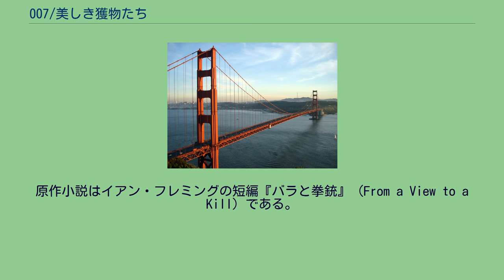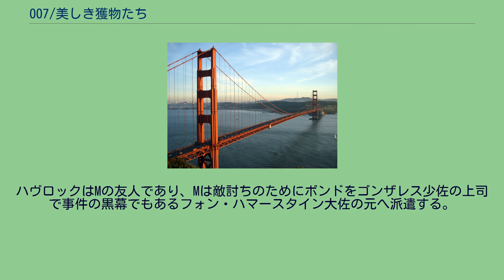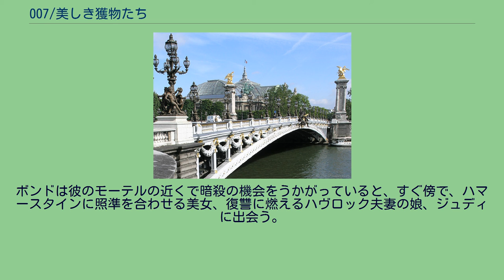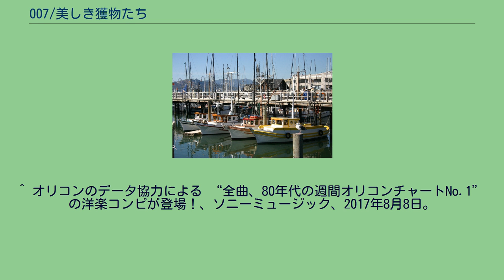007/美しき獲物たち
ジョン・グレンの監督映画
『007／美しき獲物たち』（ダブルオーセブン うつくしきえものたち、原題: A View to a Kill）は、ジョン・グレン監督の1985年のスパイアクション映画。
「ジェームズ・ボンド」シリーズ第14作目。
原作小説はイアン・フレミングの短編『バラと拳銃』（From a View to a Kill）である。
ロジャー・ムーアがジェームズ・ボンドを演じた最後の作品である。
ショーン・コネリーの降板後、1970年代、1980年代にわたって新しいファンを獲得して大衆文化の旗手を守り続けたムーア・ボンド最後の作品。
ムーアボンドの集大成となるべく製作された。
『ユア・アイズ・オンリー』、『オクトパシー』に続き、スタントアクションを大幅に取り入れつつ、ムーアの持ち味であるユーモア性を融合させた。
スキー&スノーボード、カーチェイス、騎馬上での格闘、飛行船を追っての空中スタント、ゴールデンゲートブリッジの欄干上での格闘などスリリングな見所多数の大作。
また、作風は『オクトパシー』のコミカル路線から再びシリアス路線に戻った。
ゴールデンゲートブリッジ ソ連国内でアメリカ製のICチップを持ち出した003が雪原で遭難。
遺体からチップを回収したボンド(ロジャー・ムーア)はソ連軍に追われるが、スキー&スノーボードで振り切って任務を果たす。
003の遺体から発見されたチップは、一般的なチップと異なり、核爆発で発生する強力なEMPにも耐えうるものだった。
製造元のゾーリン産業が怪しいとにらんだ英国情報部はボンドにゾーリンの内偵を命じる。
そこでボンドはチップの製造元であるゾーリン社を調査する。
社長のマックス・ゾーリン(クリストファー・ウォーケン)が所有する常勝の競走馬を調査するうちに、その馬からはチップに制御されたステロイド供給装置が見つかる。
ゾーリンを追ってサンフランシスコに潜入したボンドは、彼がシリコンバレーを壊滅させることで既存のエレクトロニクス産業を転覆させ市場の独占を企てていること、さらにゾーリンと彼の部下の女殺し屋メーデー(グレイス・ジョーンズ)もまた、KGBに抱き込まれた、元ナチス・ドイツの科学者カール・モートナー博士(ウィロビー・グレイ)が行ったステロイド実験による異常発達児だったことを知る。
主人公のロジャー・ムーア ボンドガールにはタニア・ロバーツが起用された。
彼女のキャリアはでモデルとして始まった。
レイのサングラスクールなどの広告モデルが初期の仕事だった。
彼女はオフ・ブロードウェイの作品である「ピクニックとアンティゴネ」で重要な役割を果たした。
タニアはまた、・ダンスインストラクターも務めた。
彼女の映画デビューはホラー映画の『強制エントリー』（1975年）だった。
その後、コメディ映画「ヤムヤムガールズ」（1976年）にも出演した。
タニアはすでに結婚しており、1977年に夫が脚本家としてのキャリアを確保していたため、夫婦はハリウッドに引っ越した。
翌年、ロバーツはドラマ「フィンガーズ」に参加した。
アーロン・スペリング総指揮のテレビシリーズ『ベガスII 私立探偵ダン・タナー』ゲスト出演で注目され、テレビシリーズ『地上最強の美女たち! チャーリーズ・エンジェル』の最終シーズン（1980年 - 1981年）でエンジェルの1人（ジュリー・ロジャース役）に抜擢。
1979年にロバーツは、カルト映画や、『カリフォルニアドリーミング』などに出演した。
ロバーツは目立たないいくつかのテレビドラマにも登場した。
また『ズマビーチ』（1978年のコメディ）、『プレジャーコーブ』（1979年）、および『ワイキキ』（1980年）などに出た後、84年の『シーナ』でヌードになり、大きく注目された。
そして翌年ボンド映画のヒロインに抜擢された。
1984年6月27日にパインウッド・スタジオの007ステージが全焼するというトラブルの中、製作費3000万ドルをかけて作られた作品ではあるが、世界中で1億5240万ドルの興行収入をあげる大ヒット作となり、"ムーア"・ボンドが有終の美を飾った。
アメリカにおいても5030万ドルという1985年全米第10位の興...